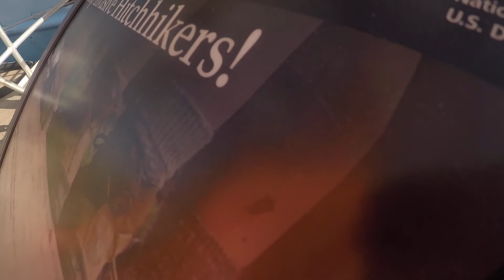Journey To Isle Royale Absolute Wilderness Fishing Adventure!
Always looking for new people to fish with!

Just let us know!

APPAREL SALES!
T-shirts (Orange or Black) $20
Hats $15

NON-PROFIT

MISSION STATEMENT

Our mission is to make the great outdoors accessible to anyone and everyone regardless of age, limitations or disability one partner at a time.